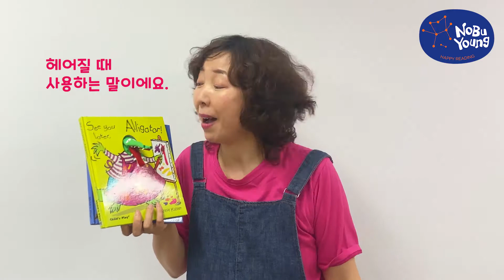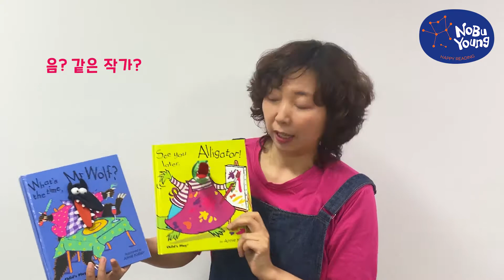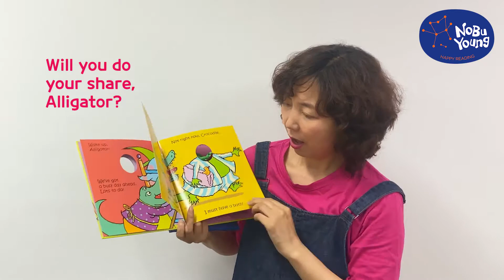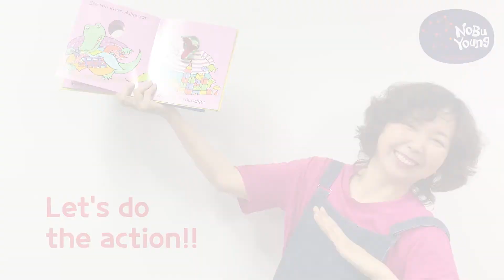[노부영 책소개] 노부영 스테디 See you later, Alligator! | 영어그림책 | 영어 동요 | 영어동화 | 영어노래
헤어질 때 사용하는 See you later, Alligator! 하면 In a while, Crocodile!
수지큐지쌤과 함께 책 내용을 살펴볼까요?